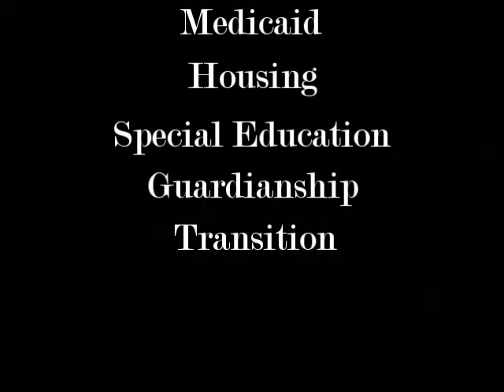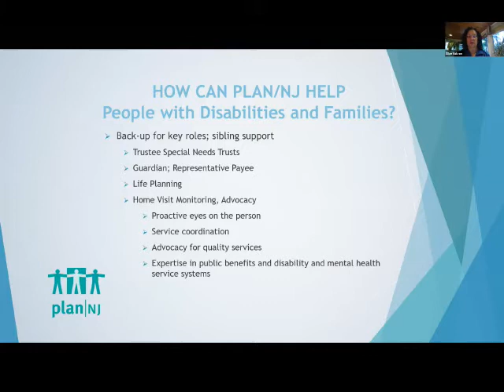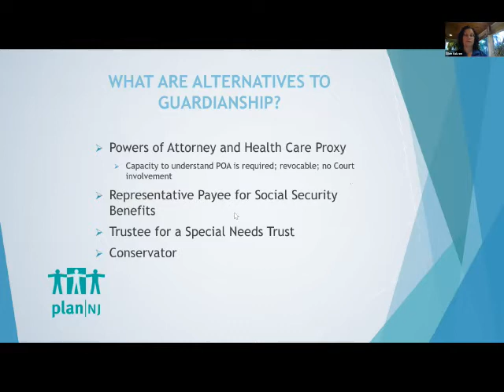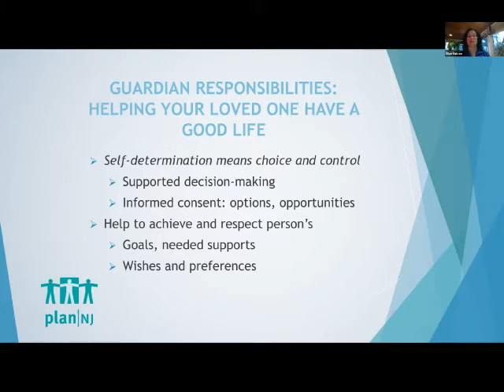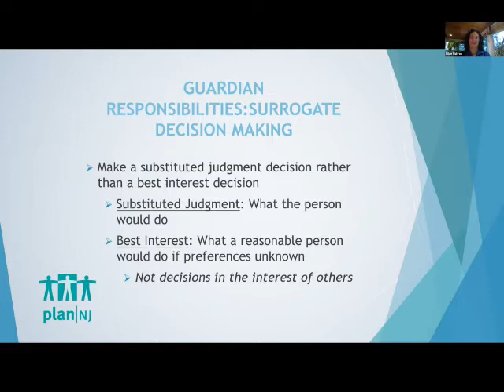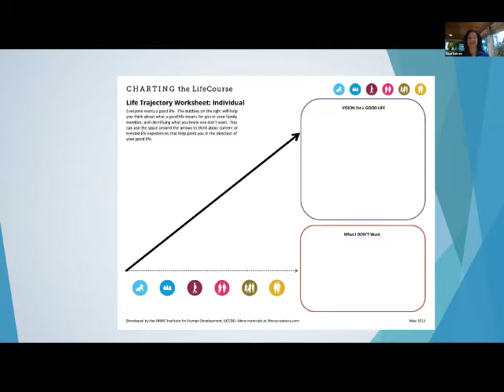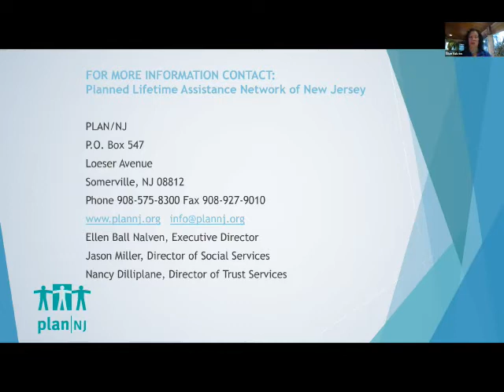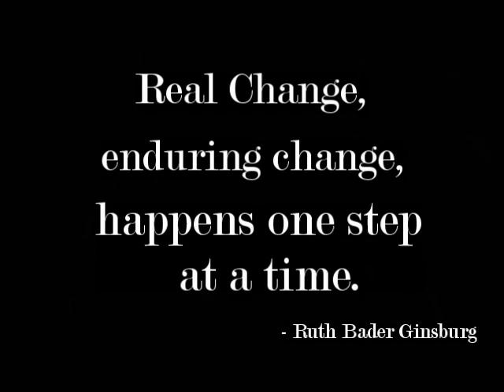Surrogate Decision Making: Options in Guardianship